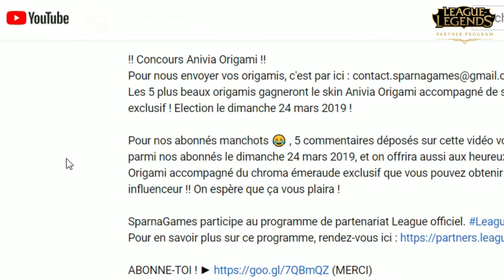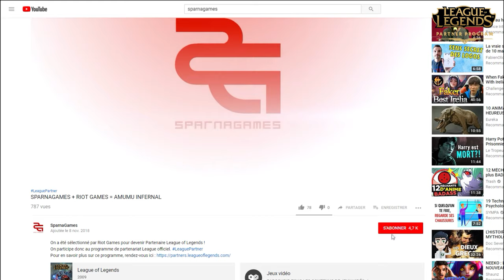GIVEAWAY SKIN ANIVIA ORIGAMI !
Concours Anivia Origami !! Les résultats
Les 5 plus beaux origamis gagneront le skin Anivia Origami accompagné de son skin émeraude exclusif ! Election le dimanche 24 mars 2019 !

Pour les moins habiles de leurs mains, 5 commentaires déposés sur cette vidéo vont être tirés au sort parmi nos abonnés le dimanche 24 mars 2019. On offrira aussi aux heureux élus le skin Anivia Origami accompagné du chroma émeraude exclusif que vous pouvez obtenir uniquement grâce un influenceur !! On espère que ça vous plaira !

SparnaGames participe au programme de partenariat League officiel.